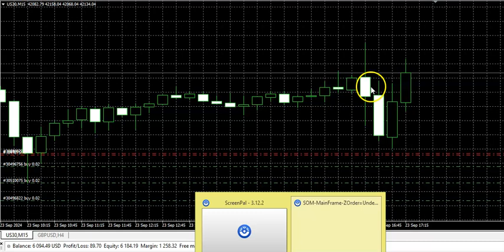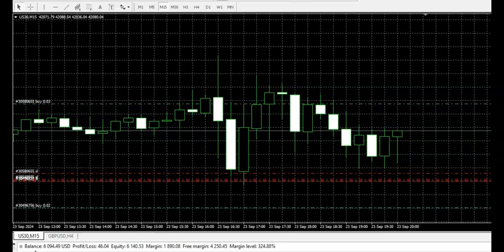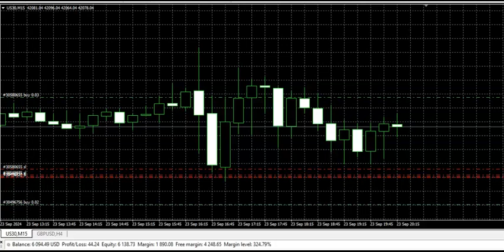New York Session US30 Trading